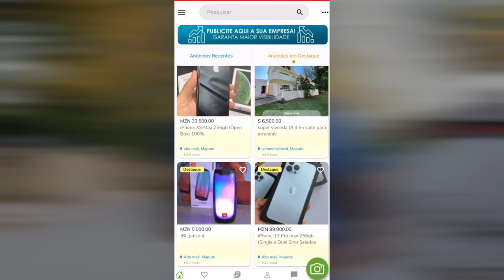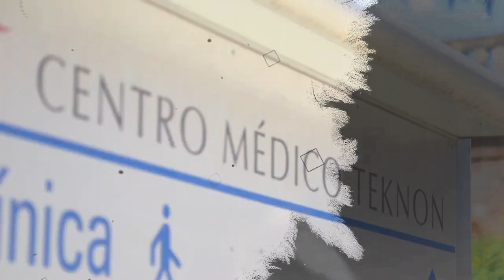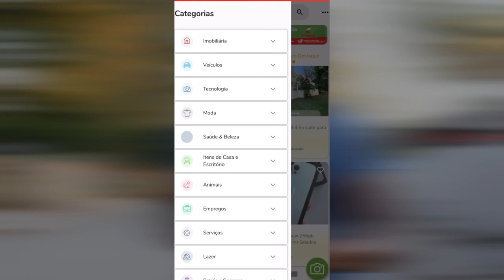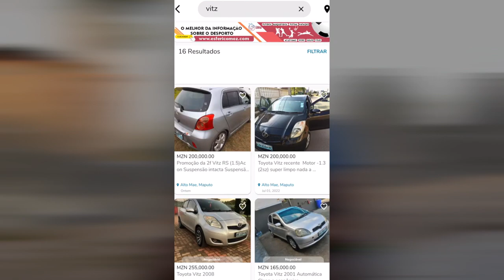Máquinas Desligadas Matam José Eduardo Dos Santos Na Espanha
Mais vendas
Compra e venda tudo o que quer e precisa